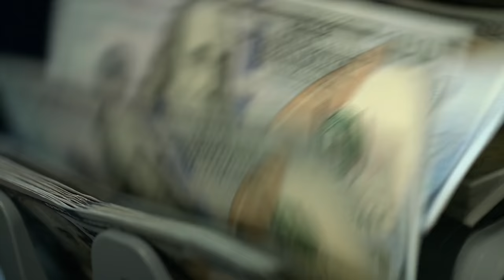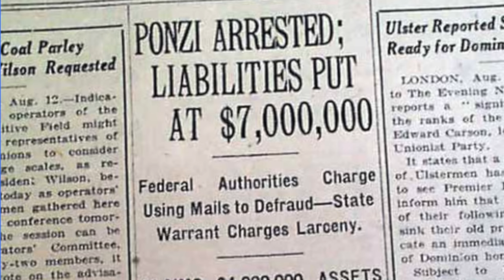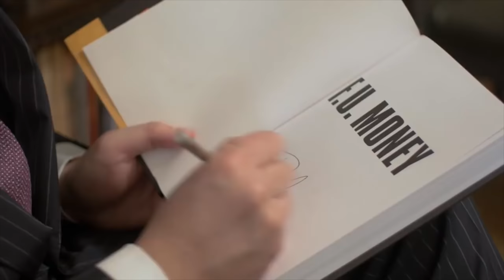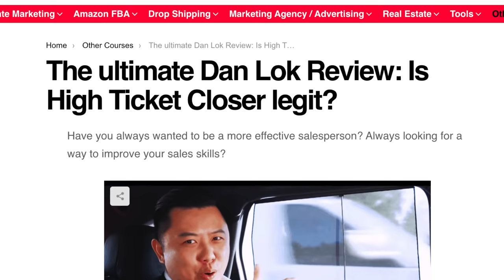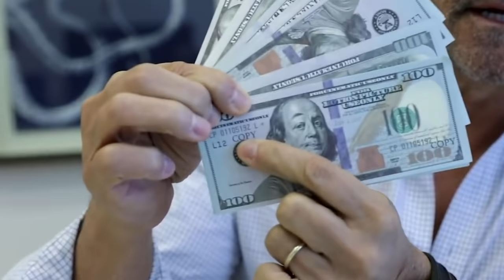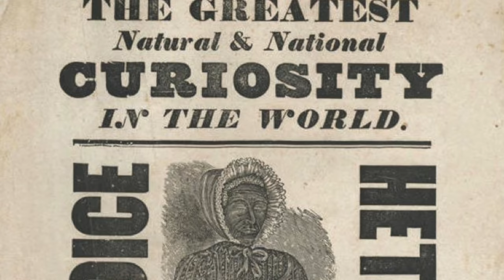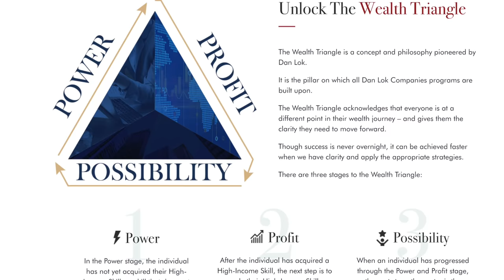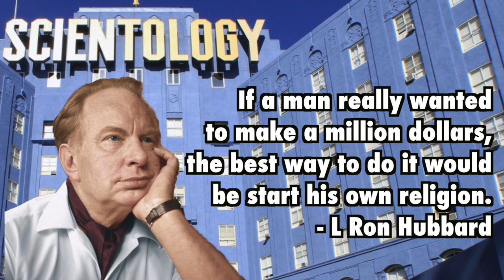How to be a Millionaire | Ordinary Guide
An ordinary look into the YouTube Finance Guru scene, as well as some tips on how you too, can become a millionaire. Featuring Grant Cardone, Dan Lok and Dan Peña.